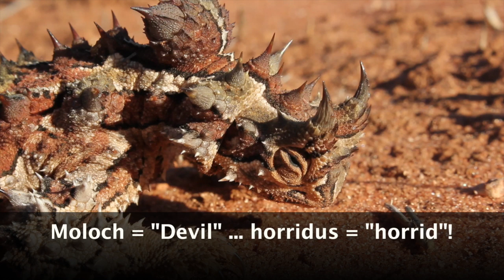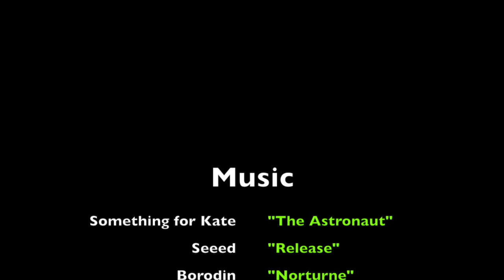Amy Wild Adventures 7, the Roadtrip: Perth to Broome PART 1!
Join me on a solo drive up the coast of WA, and discover all the wildlife and adventure I find along the way! In Part 1 I make it to Exmouth and have a couple of days exploring the land (and the ocean, but that's another story...). My final destination will be Broome, from which I'll catch some crocodiles as part of a scientific survey in the Kimberley -- but that's for another episode! Stay Wild!